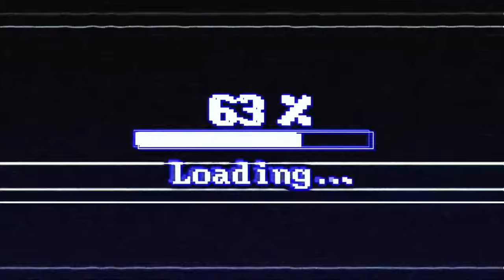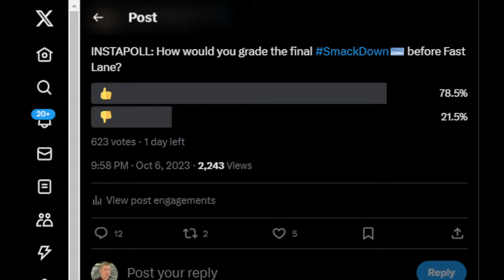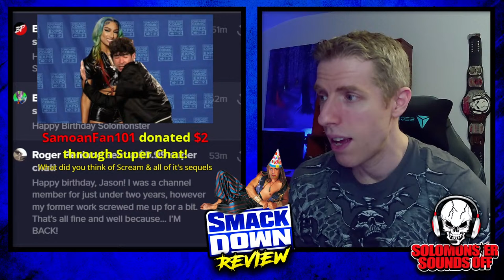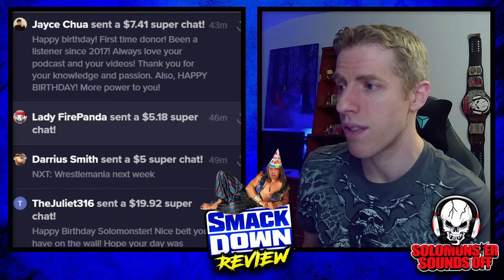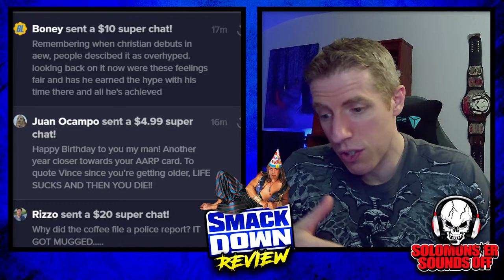WWE Smackdown 10/6/23 Review - LOTS OF RAW STARS PAY A VISIT TO THE BLUE BRAND BEFORE FAST LANE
Solomonster is celebrating his BIRTHDAY with a WWE Smackdown 10/6/23 full show review and results with the following announced:

▶ Cody Rhodes and Jey Uso follow Damian Priest and Finn Balor to SmackDown
▶ Rey Mysterio gears up for Fastlane in a match with Bobby Lashley
▶ Asuka and Charlotte Flair to take on Damage CTRL
▶ Dragon Lee faces off with with Austin Theory

SUPERCHATS ARE OPEN, INCLUDING SPECIAL AMOUNTS LISTED BELOW:

$5.00 ▶ Christian Cage "How's Your DAD?"
$12.00 ▶ Solomonster THANK YOU AND SHOOSH!
$15.00 ▶ Nia Jax MY HOLE!!!
$22.00 ▶ Cody Rhodes "CAN YOU FEEL HIM, SIR?"  ***NEW***
$45.00 ▶ Solomonster Impersonates Drunk Jey Uso  ***NEW***
$300.00 or more ▶ Cody Rhodes PYRO BOMB!!!  ***NEW***